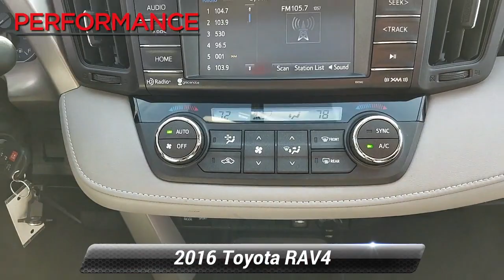Used 2016 Toyota RAV4 XLE, Sinking Spring, PA DH7383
Waiting for a new adventure, this 2016 Toyota RAV4 XLE AWD in Barcelona Red Metallic has 8484 miles below market average! Powered by a 2.5 Liter 4 Cylinder that provides 176hp while teamed with a smooth-shifting 6 Speed Automatic transmission. You'll enjoy a smooth ride and score near 31mpg in this sure-footed All Wheel Drive. Just imagine yourself comfortably cruising down the road in style in our RAV4! Our family-friendly machine has an attractive sculpted exterior that is accented by alloy wheels, a roof-hinged liftgate, fog lights, roof rails, and heated side mirrors.Once inside our XLE, you can't help but notice the open feeling from the power sunroof and a lowered floor that makes it easier for you to load up your gear and for the family dog to jump right in. A touchscreen audio system, as well as Bluetooth phone and audio connectivity, will keep everyone happy and connected.You'll feel safe and secure knowing that this sturdy Toyota will protect you and your family with anti-lock disc brakes, stability and traction control, whiplash-reducing front headrests, rearview camera and plenty of airbags. With loads of interior space and unmatched practicality, our RAV4 XLE is a great option for your family. Fun, Fast, and Transparent Buying Process!

[RLVID:4699:344ed7acce2969a4:df59bed98e98deec:1]